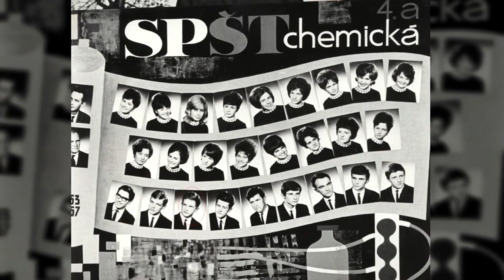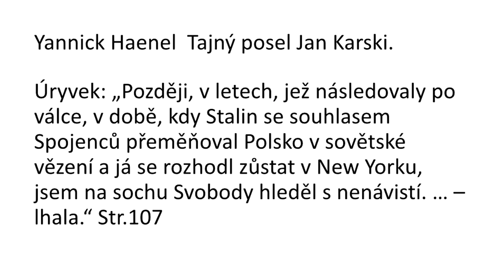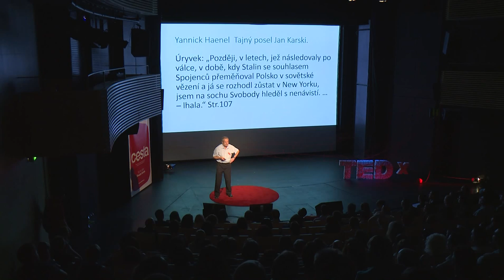Svoboda jako životní leitmotiv | Josef Kordík | TEDxBrno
Jak přežít normalizaci a zachovat si rovnou páteř.

Kamera: Kuba Jíra, Roman Zmrzlý
Střih: Roman Zmrzlý

Josef Kordík is a Roman Catholic priest who has been working in the parish of Železnice since 1989. He also served as a prison chaplain in Valdice for 23 years. Following his signing of Charter 77 his permission to serve as a priest was revoked by the state and he worked as a locksmith and cabinetmaker. Given a suspended prison sentence by the Communist regime, he devoted his time to self-help efforts to repair decaying churches and took an active part in dissident activities. He circulated samizdat and transcribed Radio Free Europe broadcast and his presbytery in Libčeves became a gathering spot in the country for the underground. He wrote A Book that Need Not Exist about a series of Secret Police interrogations. In his spare time he likes to go on pilgrimages; for example, he walked 3,000 kilometres to Santiago de Compostela and over 1,000 kilometres to Rome.